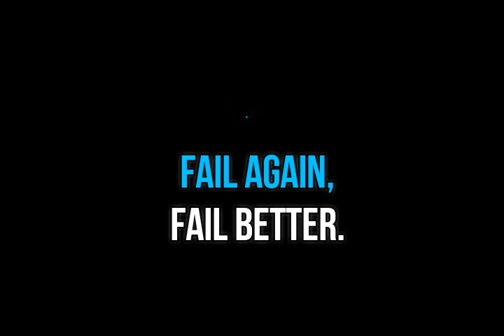Mr. Bean Success Story I Real Life Story I HD Video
He was born in a middle-class family whose father was a farmer

 Because he was a hardworker, he got admission in Oxford University

 During his days in Oxford, he started taking interest in acting

And got enrolled into a comedy group

 But he couldn't perform well due to his speaking disorder

So, he tried his luck with acting...